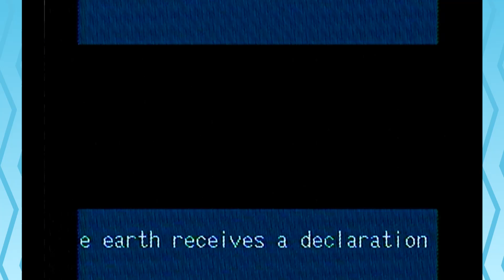Godzilla: Monster of Monsters part01: Planet X Startin' Trouble | MoeChicken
Oh those wacky Xiliens! Always making things difficult!

*** MoeChicken let's plays Godzilla: Monster of Monsters for the NES! ***